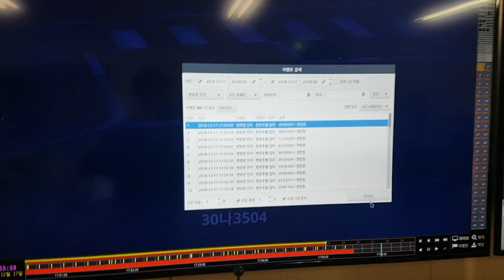EMSTONE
EMSTONE NVR Solution (차량번호추출)